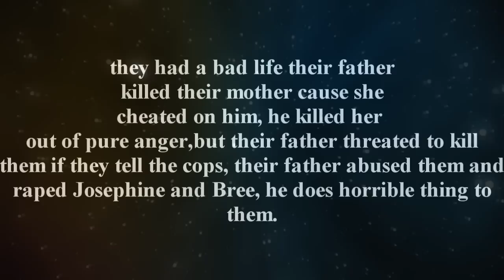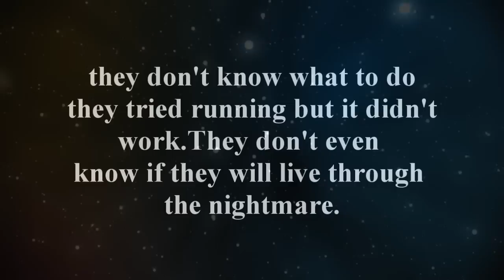Brothers and Sisters Trailer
here is the trailer and the intro is already up so check that out there will be a promo up soon for this series. ~Tori~